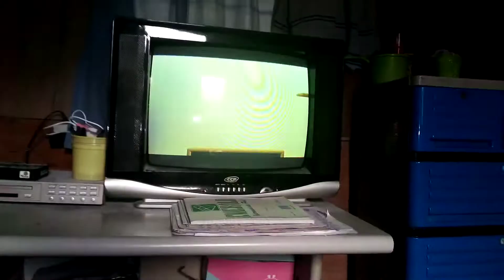Grade 4 English Up Next Bumpers on Knowledge Channel